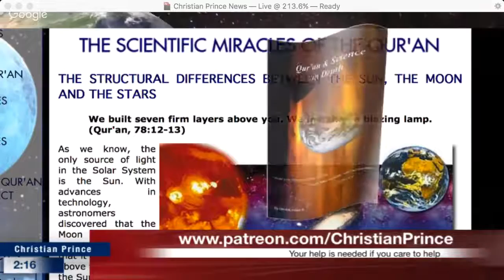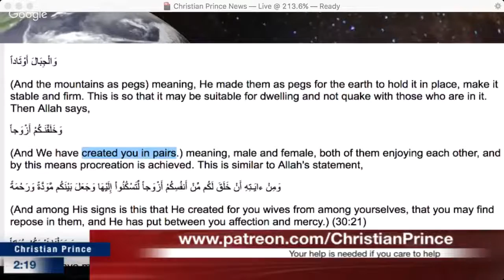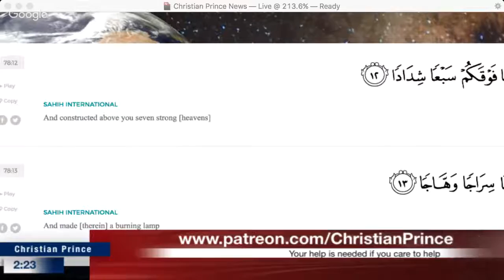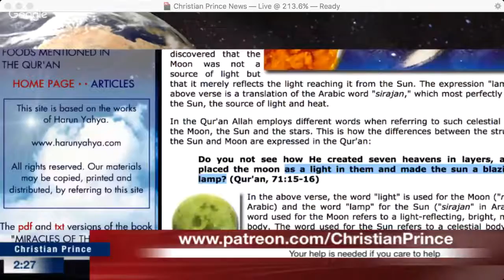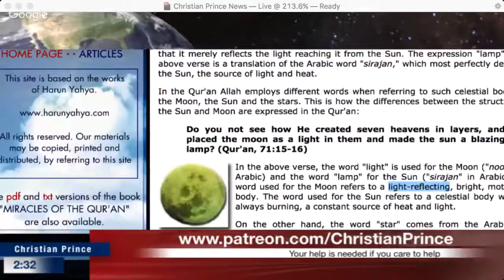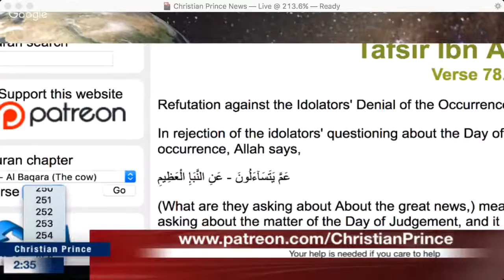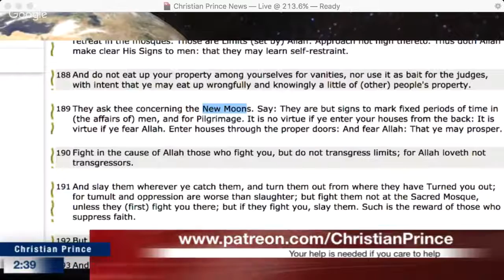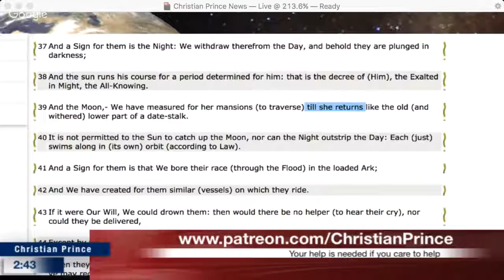How many moons is around the earth Moon reflecting light! Quran and Science